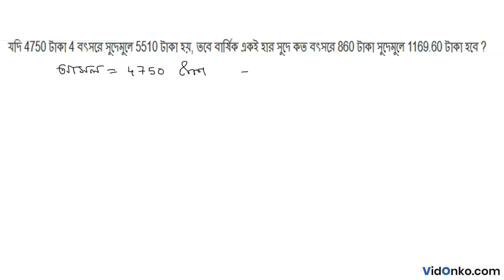WB Board Class 10 Maths Book Solution in Bengali - Madhyamik Ganit Songi Prosnomala Q: 6.1.2(8)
Get free Maths book video and PDF solutions in Bengali for Madhyamik Ganit Songi. Free answer and explanation through video for question 6.1.2(8), of Chapter Simple Interest from Madhyamik Ganit Songi followed for Class 10, West Bengal Board of Secondary Education (WBBSE).